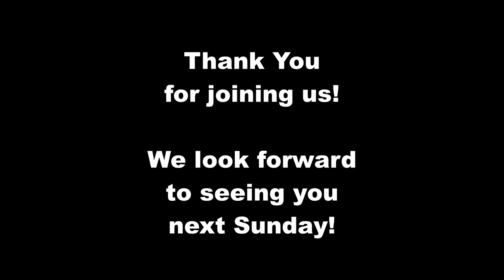The Great Adventure November 30, 2014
Larry Speir, Pastor
First Baptist Church, Garden City, GA
fbcgc.net